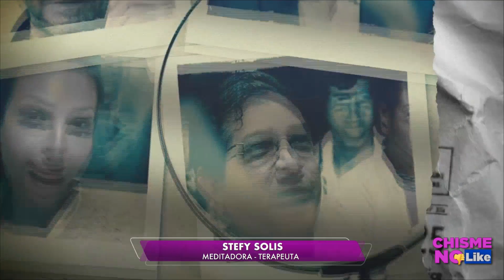REVIVIMOS IMÁGENES INÉDITAS DE ITATÍ CANTORAL CON EL AMANTE? Y LUEGO LLEGABA A BRAZOS DEL MARIDO!